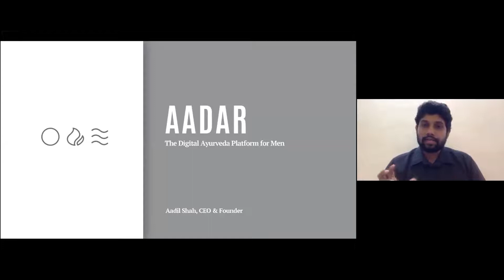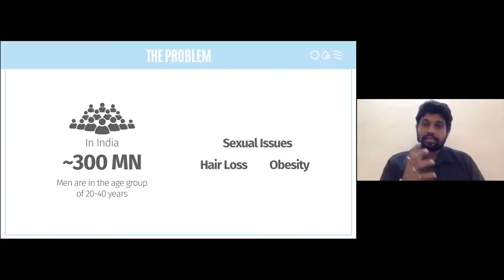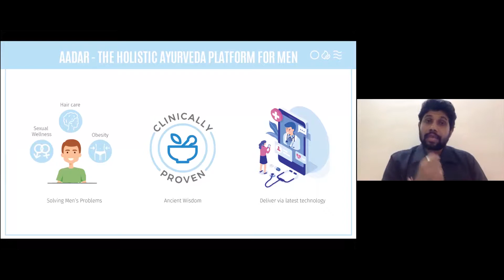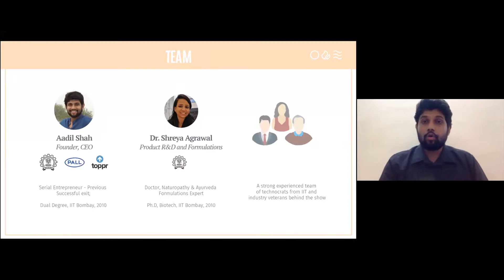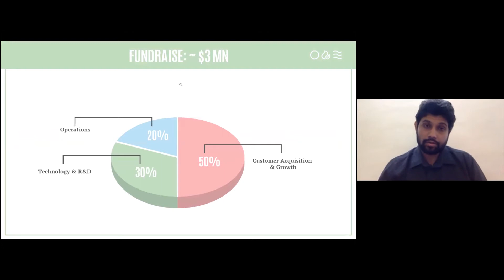IIT Startups Aadar Demo Day Cohort 6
A Digital First Ayurveda Platform bringing together Ayurveda products with clinically proven ingredients for various health concerns for men enabling holistic care via chat & tele consultations.